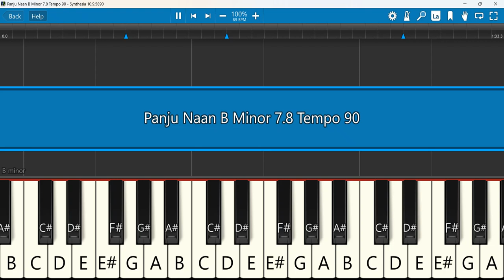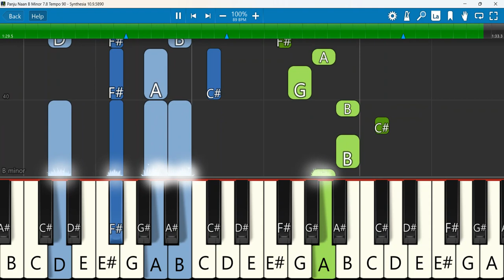Panju Naan Keyboard Notes B Minor 7/8 Tempo 90 | கல்வாரி நாதா | Dhinakaran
Panju Naan | D. G. S. Dhinakaran | Kalvary Naatha
Keyboard Notes